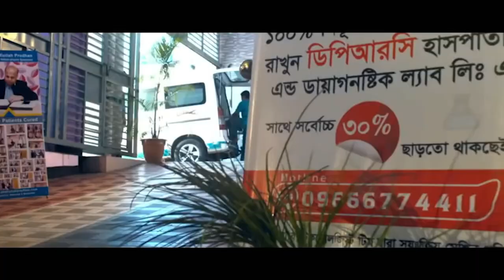আলহামদুলিল্লাহ সুস্থ হয়ে বাড়ি ফিরে যাচ্ছি । Spondylo Arthritis। OA both knee । PLID। Calcaneal spur